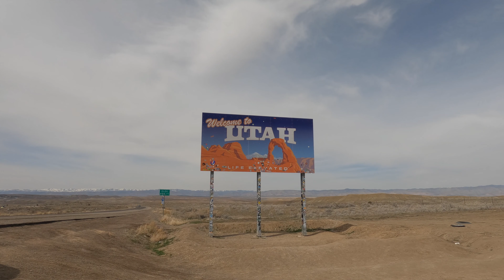Journey to Moab